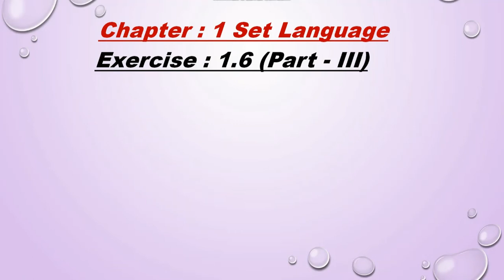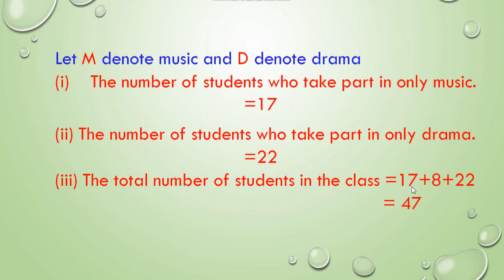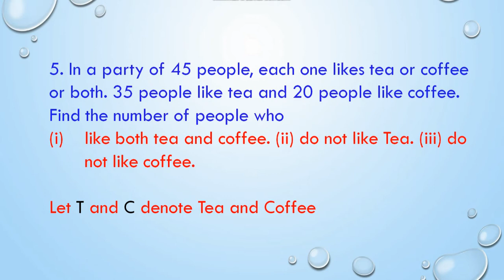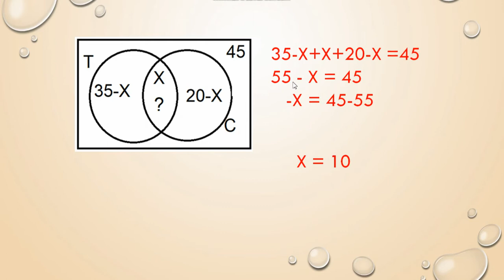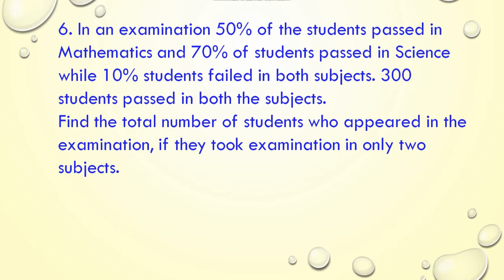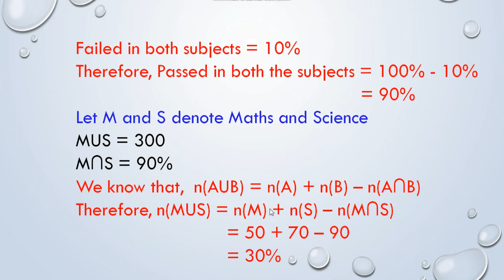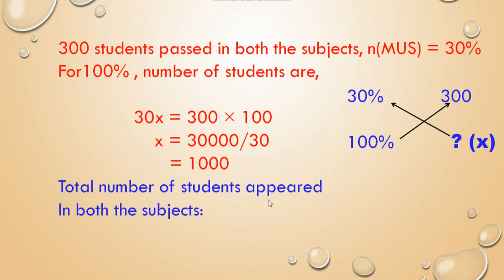Standard 9 Maths | Set language | Chapter-1 | TN Samacheer Kalvi maths | Exercise 1.6 (Part - III)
Dear students,
This video tells about that Set language, Exercise:1.6, the problem 3. It will be very useful for you. This channel helps you to get 100 marks in maths.